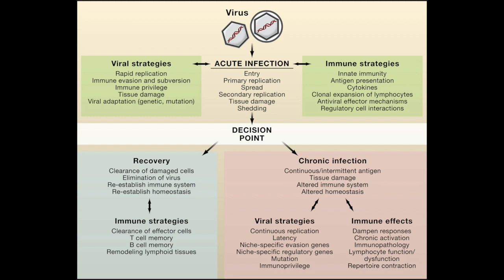Answering your E.B.V. questions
This video is created as part of a series about Epstein-Barr virus.

The nature of this immune hacking virus is not often discussed and it can leave people to feel confused and hopeless when it comes to how to help manage the symptoms associated with this condition.

I want to create conversations about what I see in clinical practice to help support and spread education about this topic.
We know that viral load is connected to the symptoms of chronic fatigue, body aches, sore throats, autoimmune conditions and more. The question becomes, how can I lower this load in my body?

What types of options are there for me?
What types of lab work is available for me?
Is the lab work actually useful?

Let’s continue to talk!